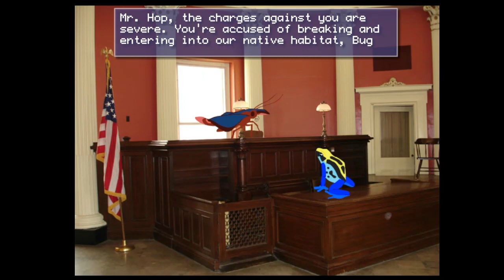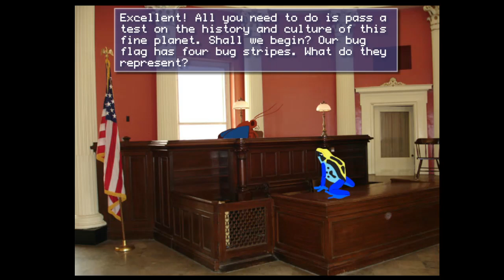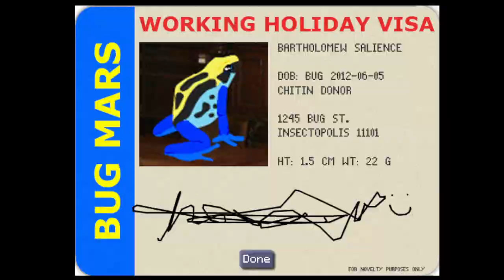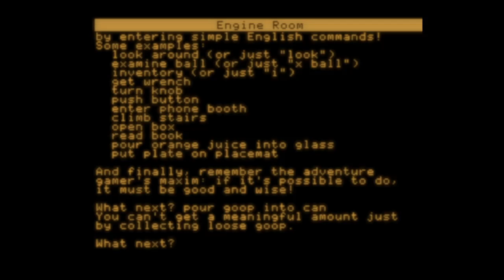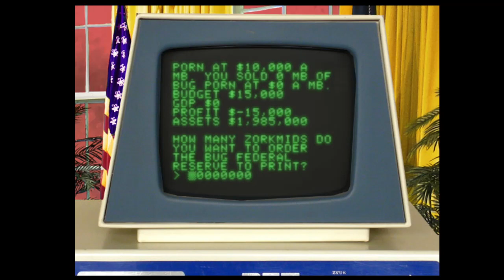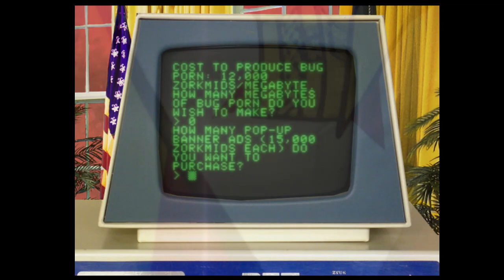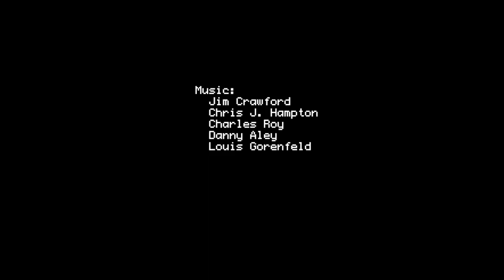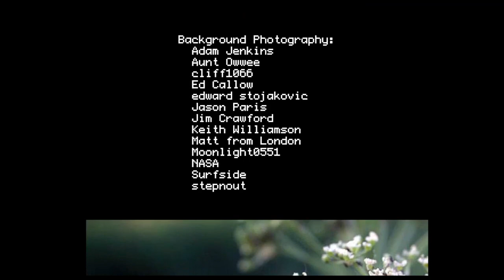Frog Fractions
A game about a frog and his fruit. Learn some fractions!